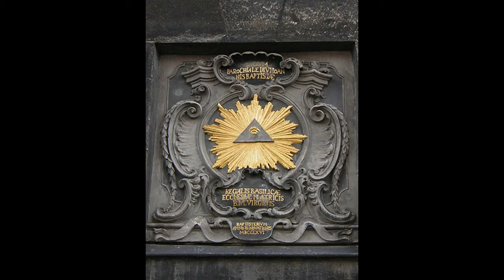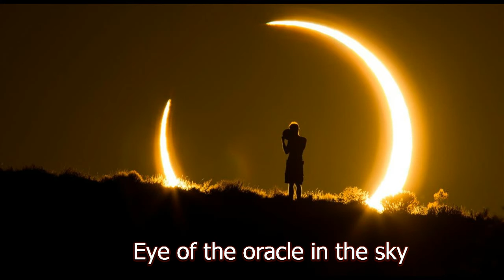Око оракула на небе Майский Жук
Око оракула на небе

 rhodes & synthesizer & harmonica & guitar  mandoline & flute & hammond
Оракул способен видеть все,
Что еще не случилось на Земле.
Оракул способен предсказать
Что  нельзя свободно выбирать.
  guitar
 Оракул все видит и все знает!
 Око на небе все расскажет!
О многом говорят истории из прошлого.
Мифы в доказательство, ничего невозможного
  hammond
Ему известно то, что происходит сейчас,
И в настоящем, за год, за день, за час.
 Все повторяется, все это уже было!
 Солнце давно всем ярко светило!
  flute solo "Солнце"
Когда, что и как? Хорошо, вот и узнаем.
А мы все пальцем в небо, гадаем, гадаем,
А когда узнаем - не пропадет ли к жизни интерес?
Око скажи нам с небес.
  guitar & harp & sax  & rhodes & synthesizer solo "Око с небес"
 Око на небе!  Пусть нам расскажет!
 Око на небе, во сне нам расскажет!

guitar & flute & harp & sax & synthesizer & guitar & rhodes

16 февраля 2018 из альбома "Майский Жук - Снежинка" 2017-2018